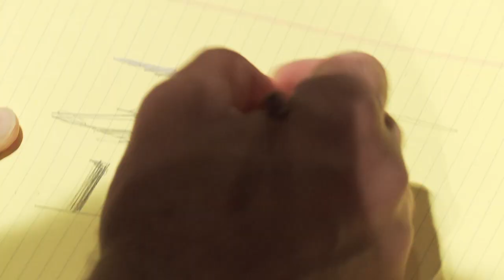Theater Director David Cromer: 2010 MacArthur Fellow | MacArthur Foundation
Theater director David Cromer was named a MacArthur Fellow in 2010. The Fellowship is a $500,000, no-strings-attached grant for individuals who have shown exceptional creativity in their work and the promise to do more.